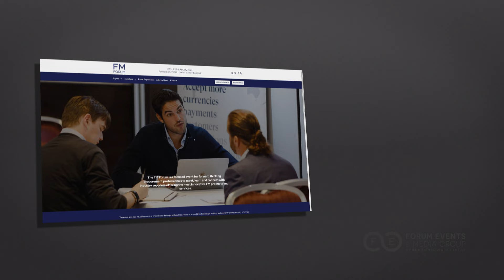Explore how our two-day events unfold for buyers!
The leading event is for senior professionals looking to build business connections directly through pre-scheduled meetings.

It all begins with expressing your interest and engaging with our exceptional team to discuss your upcoming projects. Our online system will then utilise your supplier selections to coordinate your personalized 1-2-1 meetings for the day.

During our event, you'll have the opportunity to establish new business connections!
Your complimentary pass will grant you:
🌟 Your own bespoke itinerary of 1-2-1 meetings with leading industry providers.
🌟 A seat at the industry seminar sessions.
🌟 Networking breaks to optimise your opportunity to make new connections.
🌟 Lunch and refreshments throughout.
🌟 Hospitality and overnight accommodation.